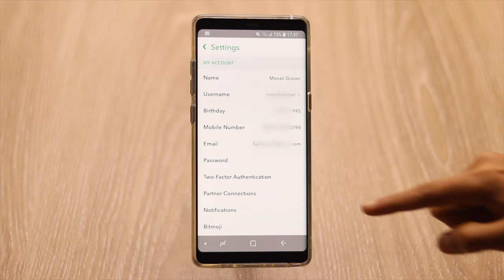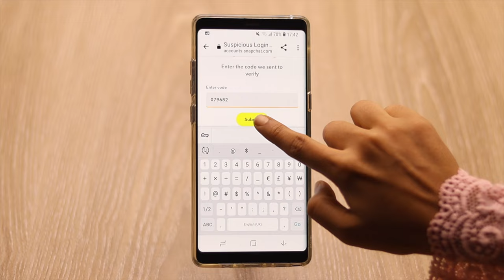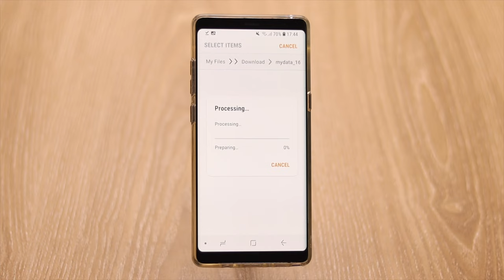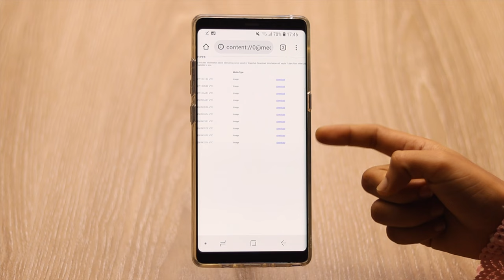How to Backup Snapchat in Hindi | Snapchat Backup Kaise Kare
In this video we will show you the step by step process to backup all data (Photos, messages, memories) on Snapchat easily.

Kya aap apne Snapchat ka complete data jaise ki photos, messages, memories ye sari chije backup karna chahte hai? To iss video me hum aap ko dikhayenge ki kaise aap apne Snapchat ko asanise backup kar sakte hai.